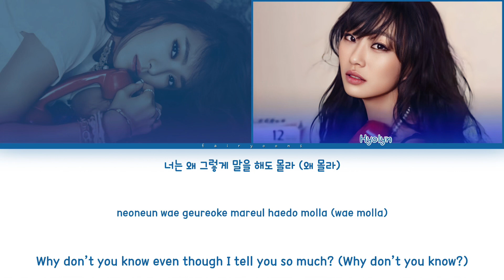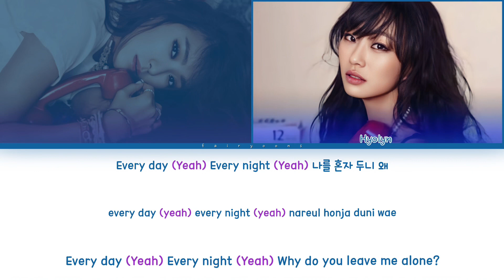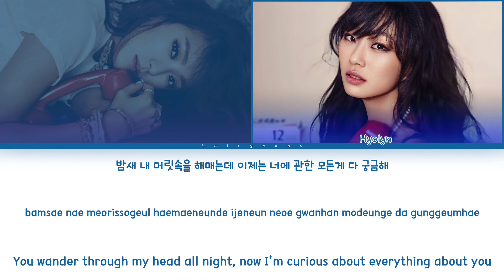SISTAR19 (씨스타19) 나도 여자인데 (A Girl In Love) Color Coded Lyrics (Han/Rom/Eng)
All rights administrated by Starship Entertainment.

｡:°ஐ SISTAR !

Song ♡ A Girl In Love / I’m A Girl Too
Artist ♡ Sistar19
Album ♡ 있다 없으니까 (Gone Not Around Any Longer)
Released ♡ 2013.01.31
Favorite Track ♡ Gone Not Around Any Longer

Members ♡ Bora, Hyolyn
Bias ♡ Bora